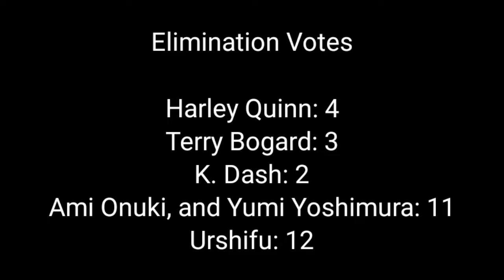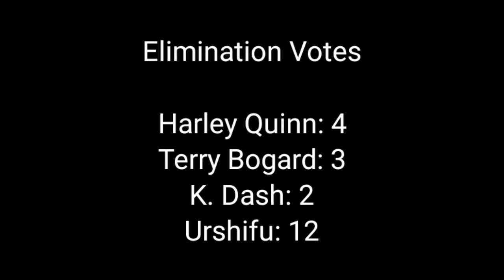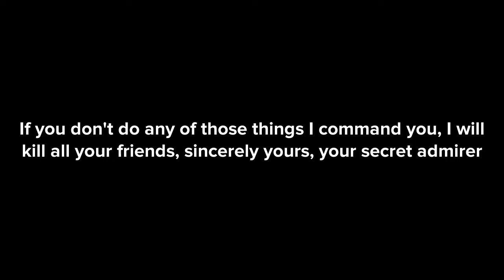Character Elimination Season 3 Part 12/40 (CLOSED)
Immunity: Incineroar, Ami Onuki, and Yumi Yoshimura
Eliminated: Urshifu

Vote for 3 or 4 of the characters (except for Incineroar, Ami Onuki, and Yumi Yoshimura) to win the next immunity, and vote just 1 character for elimination. Voting Ends tonight at 10 PM.

Team #1

Mega Man, Morrigan Aensland, Frank Castle / The Punisher, Nick Fury, Vincent, Crystal, JianHao Tan, Diana, Pucca, PaRappa the Rapper, and Harley Quinn

Team 2

Goten (DBZ), Raiden (MK), Rookie the Wolf, Infinite, Jotaro Kujo, Misa Amane, Mario, Princess Peach, Luigi, Princess Daisy, Incineroar (Immunity), Scott Pilgrim, Ramona Flowers, Sonic the Hedgehog, Miles "Tails" Prowler, Knuckles the Echidna, Amy Rose, and Blaze the Cat.

Team 3

Ami Onuki (Immunity), Yumi Yoshimura (Immunity), Wolverine, Gambit, Cyclops, Storm, Bucky Barnes, The Mighty Thor, Dr. Strange, Klonoa, and Henry

Team 4

Jay Kanemitsuko, Karis Uchiyama, Kaiser Uchiyama, Popeye the Sailor, M. Bison, Blanka, Chun-Li, Terry Bogard, K Dash, Mai Shiranui, and Ryo Sakazaki

1: Mason Velez (Me)
2: Phillip "Pip" Pirrip
3: Ami Onuki
4: Yumi Yoshimura
5: Princess Peach
6: Princess Daisy
7: Doraemon
8: Oliver Hood
9: The Fugitive Television

Credits to: Every User for Inspirations of this year's contest.

And every company from every franchises existed.

Trey Parker, Matt Stone, Comedy Central, Paramount, and ViacomCBS for the character of Phillip Pip Pirrip from the South Park franchise.

Sam Register, Cartoon Network, Warner Bros. Pictures, and Renegade Animation for the character of Ami Onuki, and Yumi Yoshimura from the show Hi Hi Puffy Ami Yumi.

Jacob Lizotte for the Omen BGM.

Nintendo for the characters of Princess Peach, and Princess Daisy from the Super Mario franchise.

Shokakugan for the character of Doraemon from the Doraemon franchise.

And various companies for random images, and sound effects.